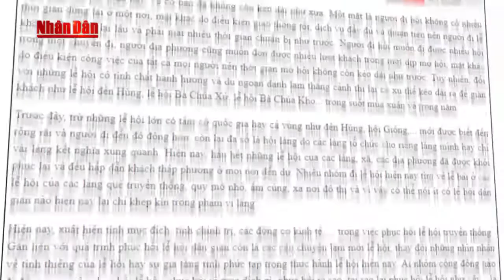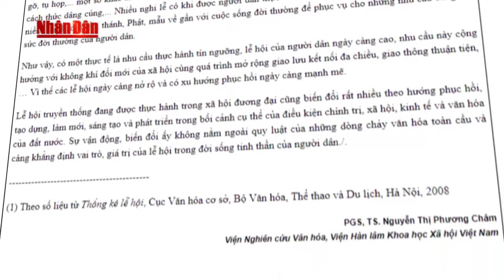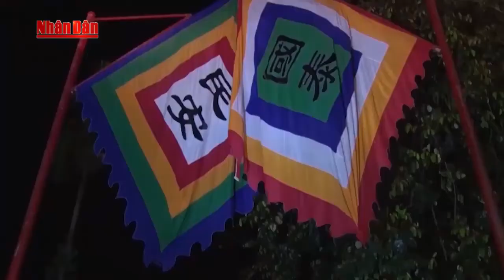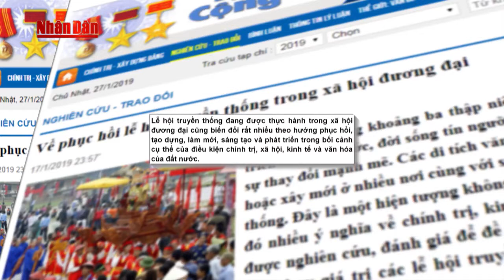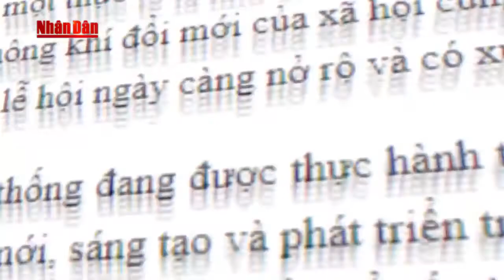Bình luận phê phán: Về phục hồi lễ hội truyền thống trong xã hội đương đại